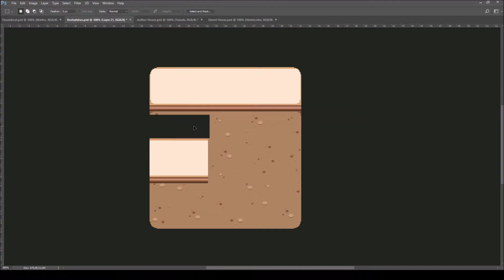Market House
Another desert house! This one is just a super quick house near the market place in the desert town :)